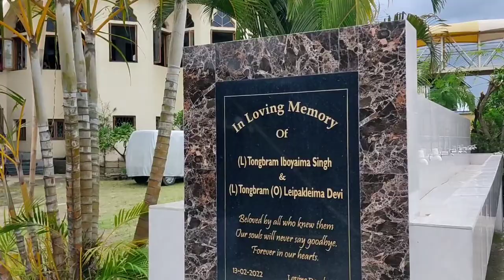Iskon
dt.19 August 2022 Friday numit ta krishna karma numit ta lai khoiramba